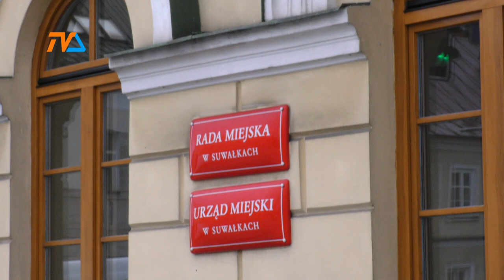Podwyżka dla prezydenta |TVSUWAŁKI